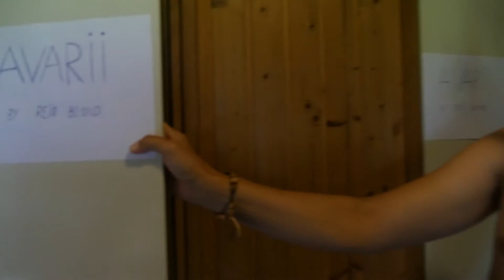Saunamaastikud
Riinimanda ja Mitte-Riinimanda suvelaagris Saaremaal Pühas 2016 aasta augustis valminud töötoa "Gif kodulugu" tulemused.

Töötoa juhendajad: Sten-Olle Moldau ja Raigo Saariste